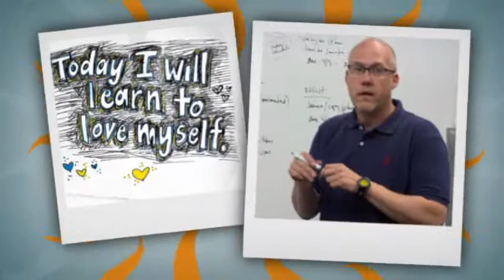The Karma Group- Ethics in Business Winner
American Foundation of Counseling Ethics in Business Awards.